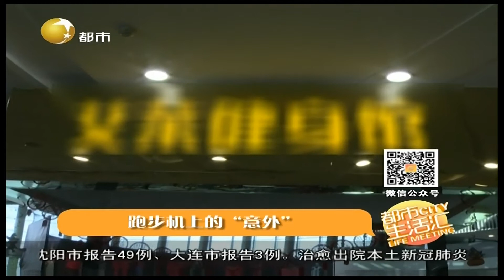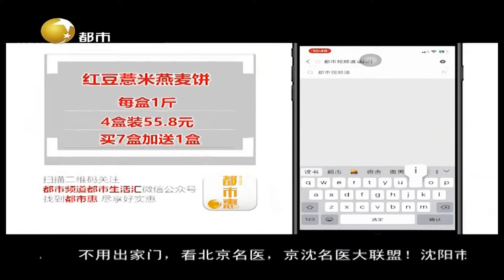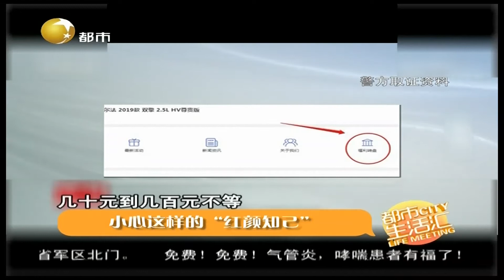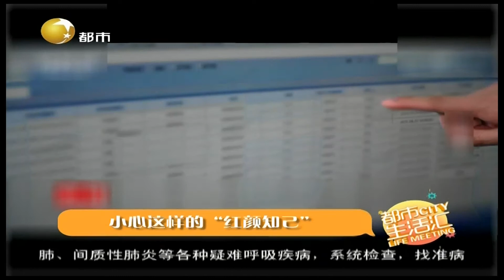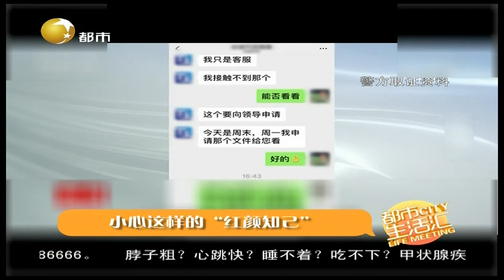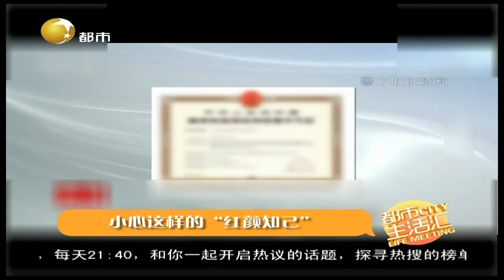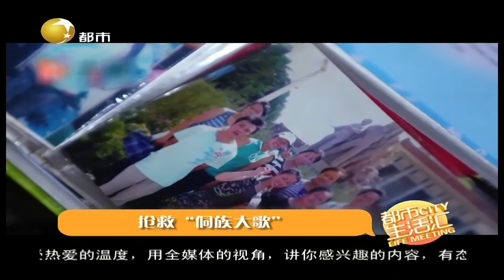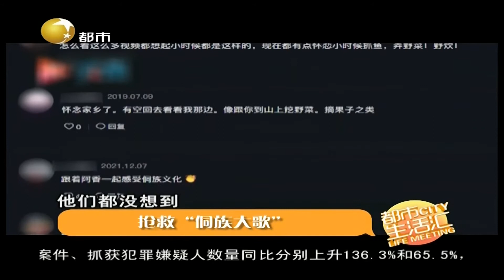都市生活汇 20220313：小心这样的“红颜知己”